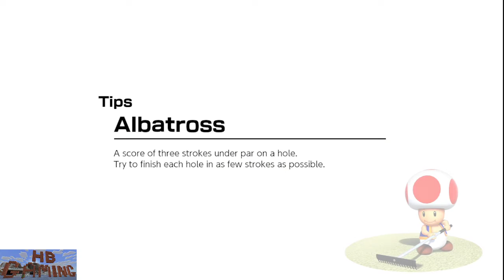golf 6 toadette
going for the superstar clubs for Toadette